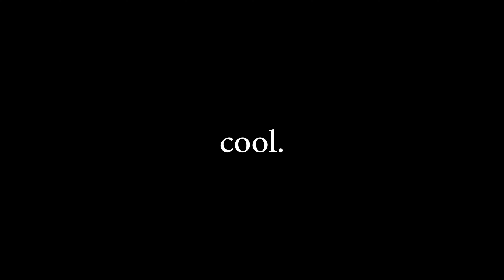EP 08 | Grief 103: Loss of Self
Our grief series was created to help us move beyond challenging aspects of grief. In this three part series, we bare all and lay everything on the table; freeing ourselves in the process. We hope that this series brings clarity and healing to all in need of it.

For the third and final edition of the series, we discuss grief that arises from the loss of oneself. In this episode, we share our personal experiences with losing ourselves, and our personal journeys with redefining and rediscovering who we are.

♬ Keenyn Omari - the pulse of nature.